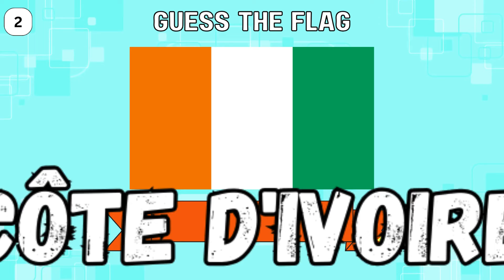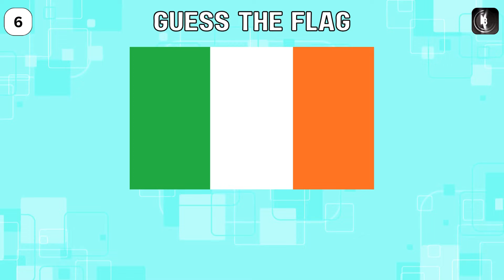Guess the Flag | Country Flags with VERTICAL STRIPES🚩🏳️‍🌈 | Trivia Circus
Can you Guess the Country Flag which has stripes?
Guess the flag in 3 seconds.
Play this geography guessing game where you have to guess the country based on the flags pictured.
Play a quick round of brain bites to identify various country flags in this quiz blitz!

Find the flags for :
Flags with VERTICAL STRIPES
France
Italy
Belgium
Nigeria
Mali
Romania
Ivory Coast
Chad
Côte d'Ivoire
Guinea
Ireland

Post your scores in the comment section. Good Luck!

Things you can find here:
trivia game
guess the country by flag
general knowledge
quiz game general knowledge
quiz about world countries
world trivia
geography quiz
world knowledge
travel trivia
country trivia
country quiz
world geography
flag trivia
world puzzles
geography games
flags
flags of the world
country flags
general knowledge quiz
the globe
geography now
flag quiz
flag guessing
country facts
world exploration
guessing countries